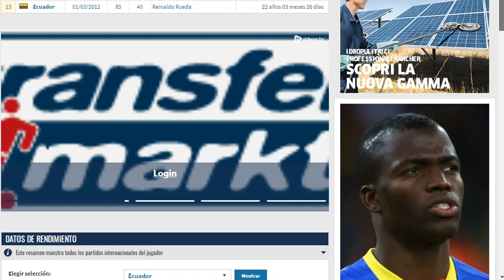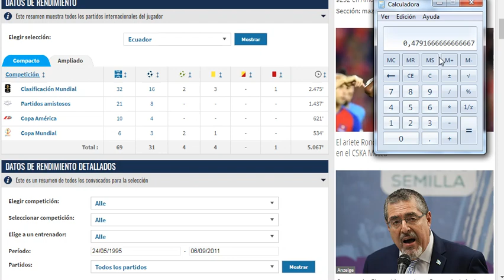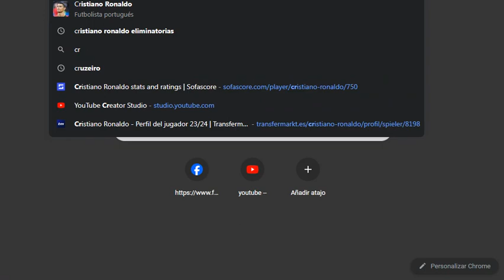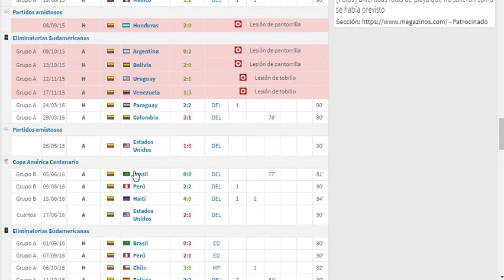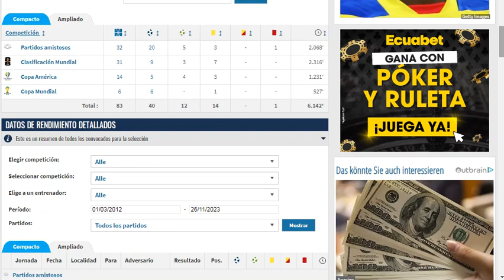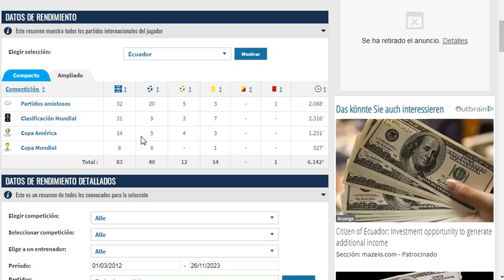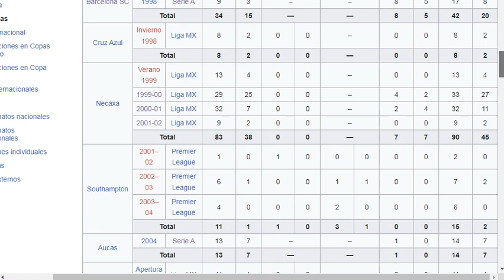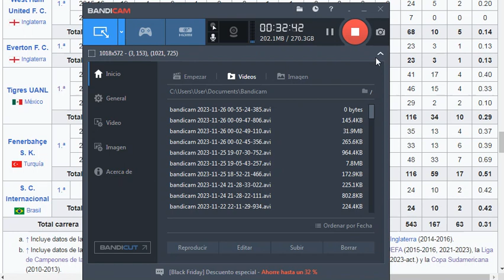¿CUÁL ES EL MEJOR DELANTERO DE LA SELECCIÓN ECUATORIANA DE FUTBOL?